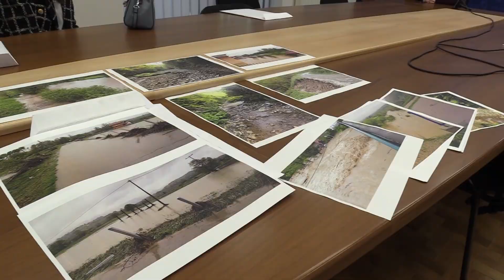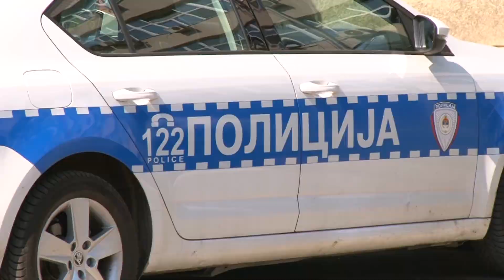Zdenko Sakan: Izvještaj protiv mene je politički pritisak, ne plašim se 21.10.2020.